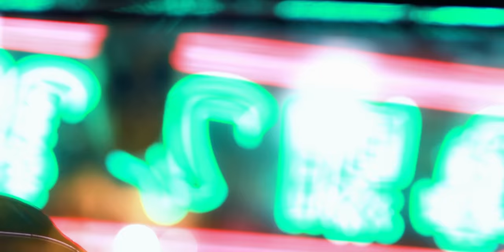BEST Model Moments of 2022 (Swimwear Series) | EVOKE 1 of 12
Welcome to the 2022 January Model Compilation for EVOKE - All of our models & photoshoots from the entire month in one place! This compilation features swimwear and fashion models Anna Maria Müller, Kaitlynn Anderson, Alexis Griswold, Sofia Bevarly, Anna Katharina, Olivia Paladin in a series of fashion music videos.

These are fashion focused music videos with apparel models in professional photoshoot studio settings for swimwear brands that reflect the artistic expression of both models and production team.

0:00 Anna Maria Müller
0:49 Kaitlynn Anderson
1:04 Alexis Griswold
3:15 Lauren Descalo
3:57 Sofia Bevarly
5:40 Anna Katharina
7:39 Olivia Paladin
8:53 Liza Kovalenko
9:49 Bruna Lima

* These videos are NOT ranked in any specific order! *

The EVOKE Team

The Evoke Essential 5 Kit:
➥ Cologne (Most Voted By Our Models!!!)
➥ This Flashlight
➥ Grafton Pen
➥ Key Organizer
➥ BONUS - Rambler

Monthly Book Club: Tools of Titans by Timothy Ferris

Production Gear Used:
➥ Go-To Camera
➥ Favorite Lens
➥ SmallRig MultiTool
➥ $10 Must-Have Exposure Tool